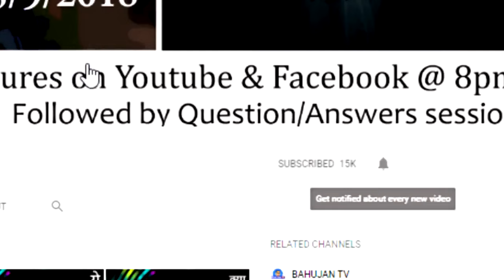हर बीज से वही प्रजाति बनती है तो अलग-अलग प्रजातियाँ कैसे बनी? | Evolution Basics | Origin of Species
1. क्या किसी के शरीर में सच में देवी का संचार हो सकता है? नहीं तो सच क्या है?